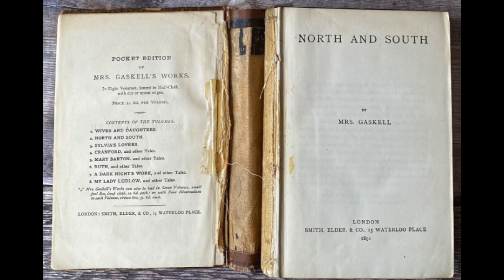North and South Chapter 30